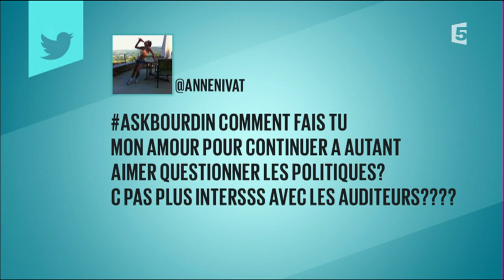Jean-Jacques Bourdin et Anne Nivat - C l'hebdo- 22/10/2016